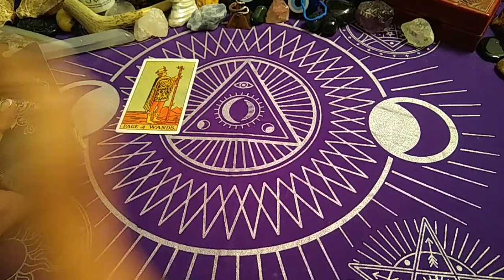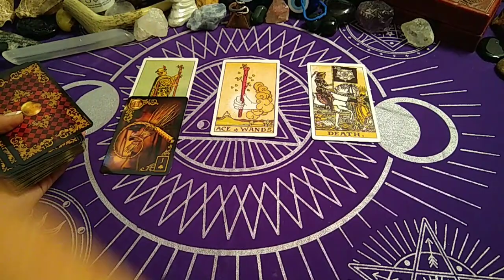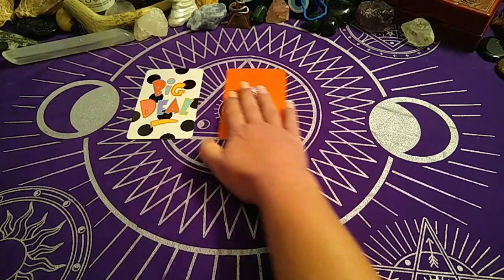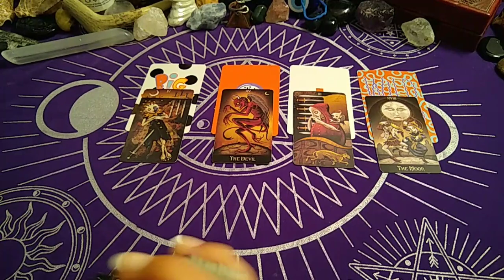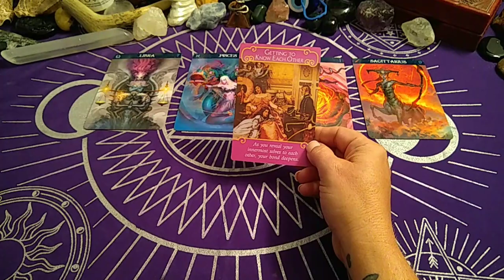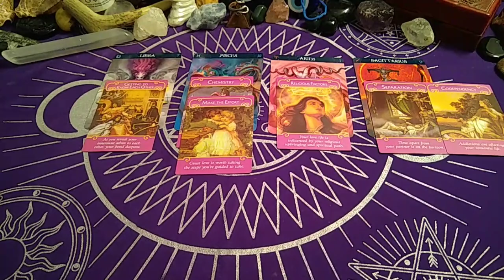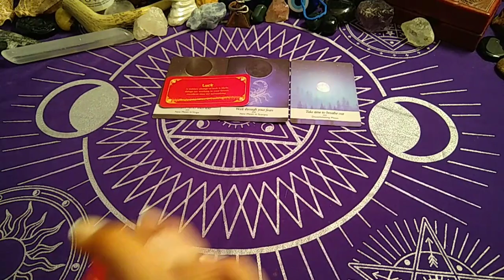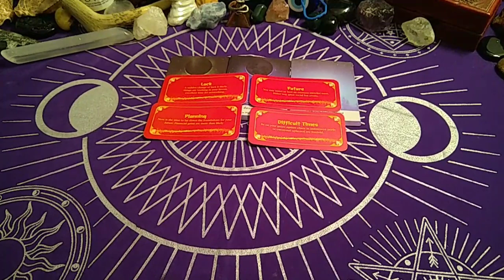Pisces ♓ - Tick Tick Tick Time to Go.🧿Oct/2021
National Addictions Hotline
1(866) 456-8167